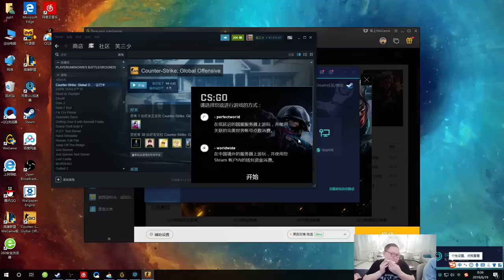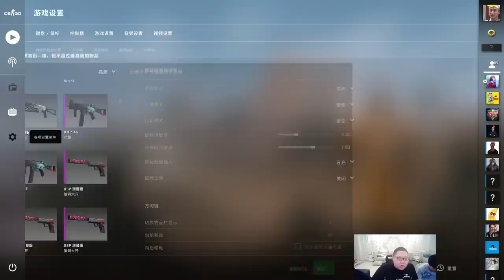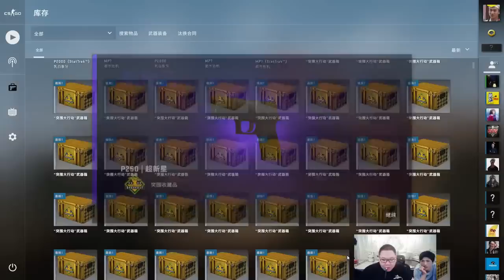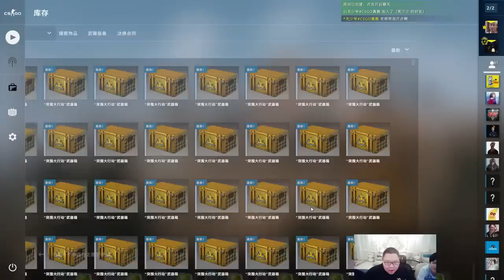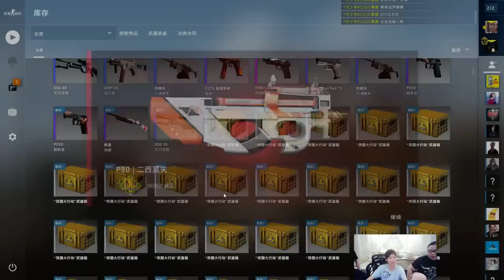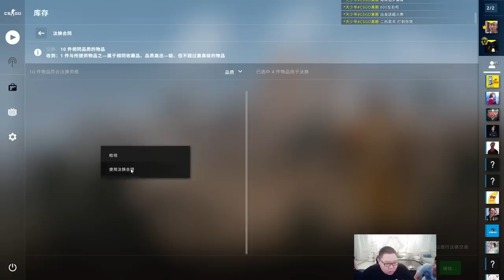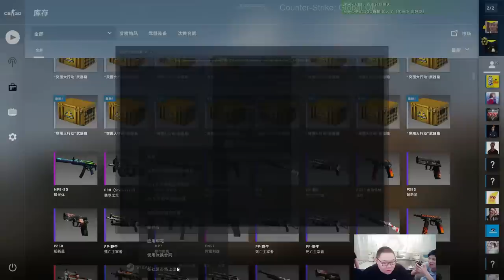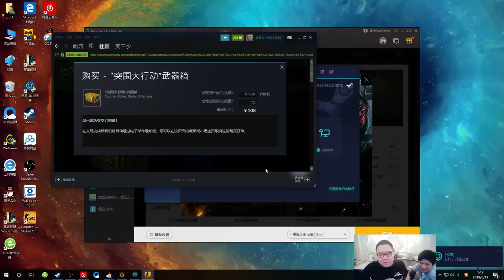【PDD】CSGO：嫖老师和YJJ一起直播开箱！丫丁丁化身鉴枪师，帮骚猪开一波箱子直接裂开，告诫大家别碰了！